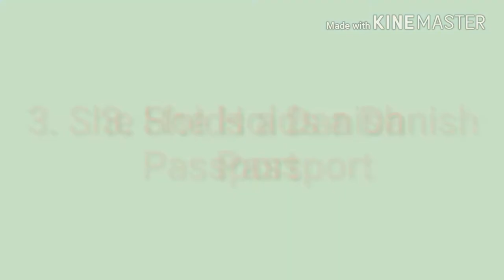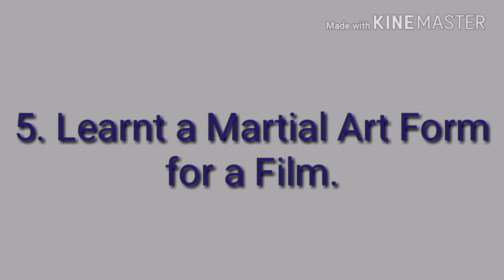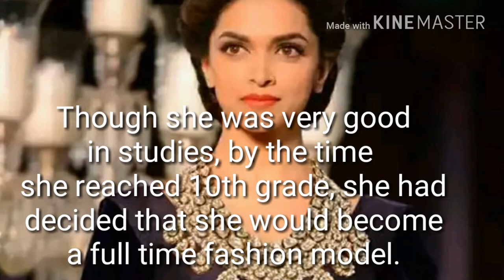7 Interesting Facts You Did Not Know About Deepika Padukone By Lifestyle Hacker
7 Interesting Facts You Did Not Know About Deepika Padukone By Lifestyle Hacker
Deepika Padukone lesser known facts- Deepika Padukone is the reigning queen of bollywood at the moment.
here are some of Deepika's unknown facts.

Lifestyle Hacker
lifestyle hacker